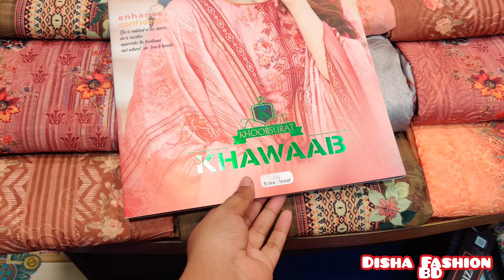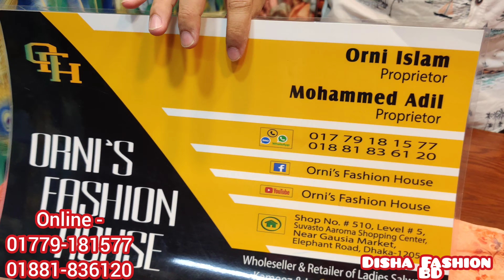🤩ঈদ স্পেশাল খুবসুড়াত খাওয়াব ব‍্যান্ডের র্পাটি ড্রেস/New Special Luxury party dress/Arri work 3piece